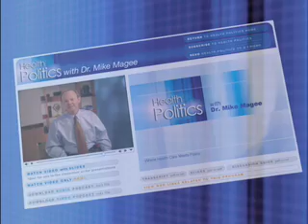Untangling the Web of Alzheimer's Disease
We are close, but not close enough to untangling the tangled web of Alzheimer's disease.